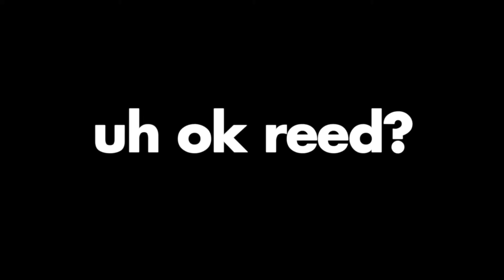AN ANIME ABOUT GAMERS?!?!?!?! NO WAY?!?!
In this video I go over an anime called Gamers and talk about what I thought about and give my general idea of why someone should watch it

Ambient Gold · Harris Heller
Ambient Gold

Path Less Traveled · Harris Heller
High at the Planetarium

Radiant Vibes · Harris Heller
intro/outro template by Jillian Noreen